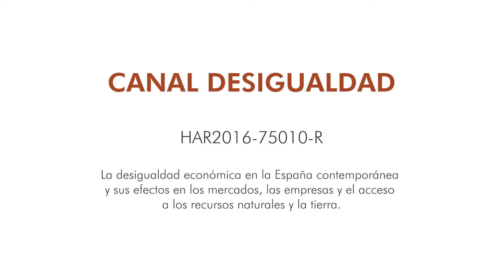Canal Desigualdad. La desigualdad heredada: la antigua sociedad rural de Sabadell y Tarrasa.